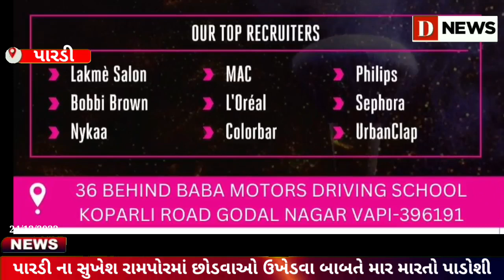પારડી ના સુખેશ રામપોરમાં છોડવાઓ ઉખેડવા બાબતે માર મારતો પાડોશીd news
જમીન માલિક સારવાર અર્થે પારડીની મોહન દયાળ હોસ્પિટલમાં